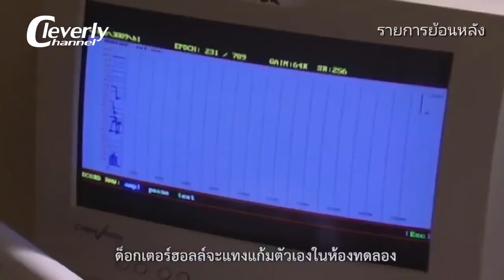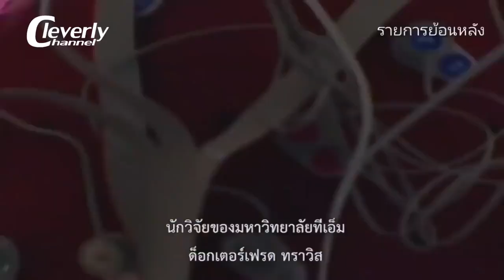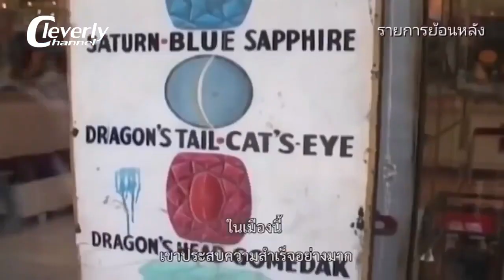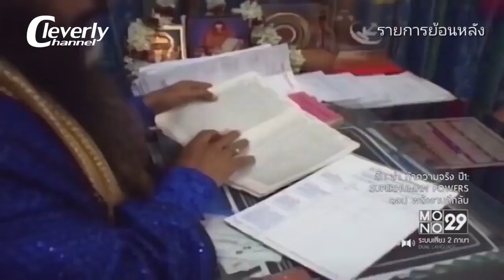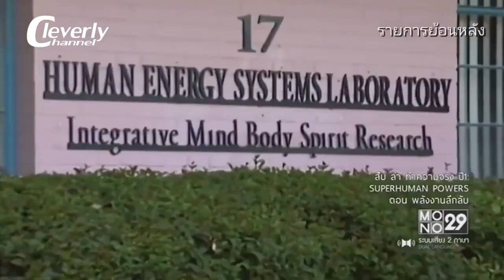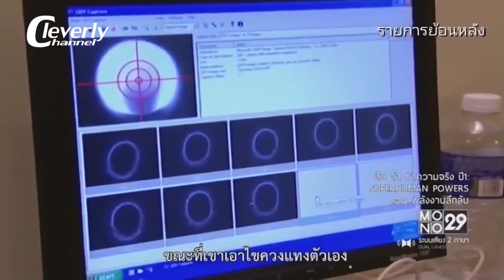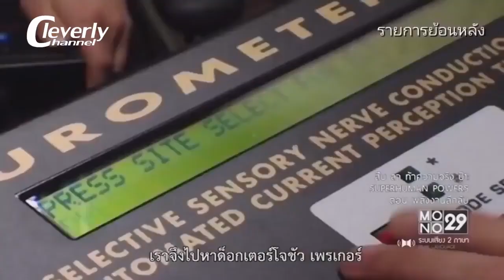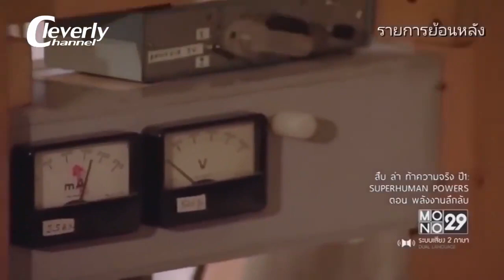สารคดี วิชากำลังภายใน ในเชิงของวิทยาศาสตร์ เป็นเรื่องปาหี่หรือเรื่องจริง